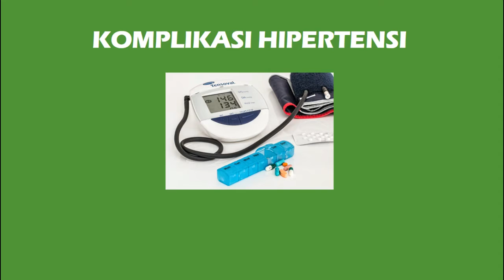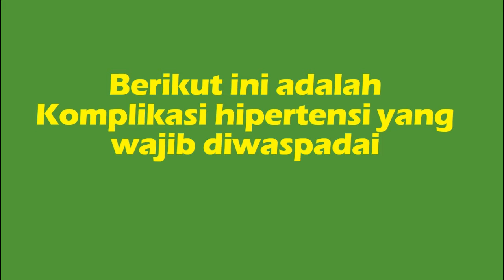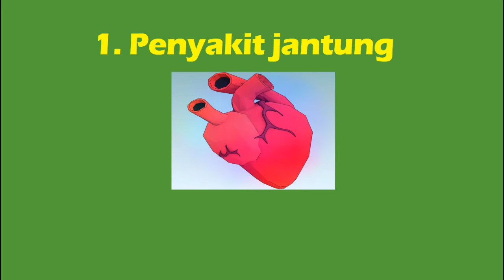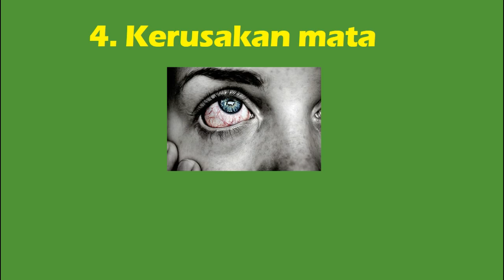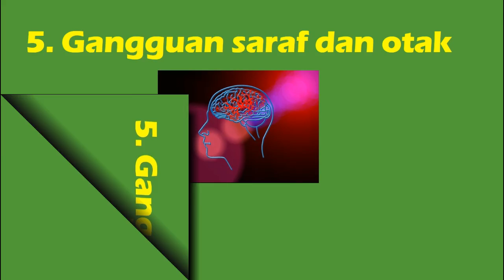WASPADA KOMPLIKASI HIPERTENSI, PENYEBAB STROKE DAN PENYAKIT JANTUNG SERTA PENYAKIT LAINNYA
Di video kali ini @SAHABATKESEHATAN akan membahas tentang bahaya komplikasi dari hipertensi atau tekanan darah tinggi diantaranya bisa menyebabkan stroke, penyakit jantung dan penyakit lainnya.